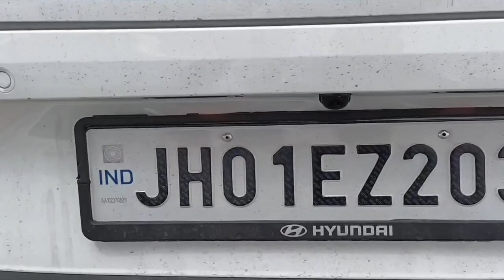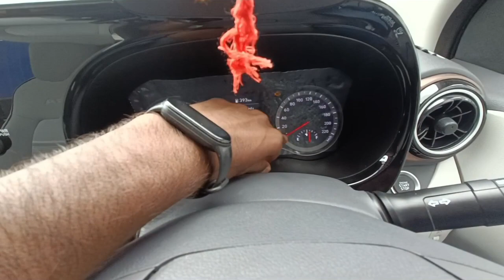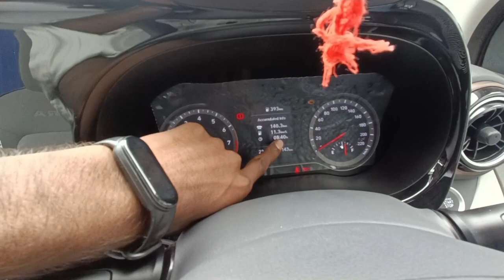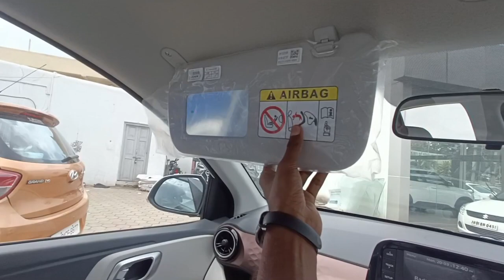8 Lakh मे verna का मज़्ज़ा, (2023) Hyundai Aura facelift ,full review, detail and specification..♥️🔥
9Lak  मे verna का मज़्ज़ा, (2023)  Hyundai Aura facelift ,full review, detail and specification..♥️🔥

 MR VISHWAPRAKASH G-  jp hyundai Ranchi
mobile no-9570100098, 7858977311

The first impression of comparison is the dimensions of the car. The length of both cars is the same at 3995 mm to keep them under 4 meters for tax benefits. While the Dzire is wider than the Aura, it is shorter in height by 5 mm. The difference is negligible, but since we are comparing figures, it is theoretically shorter.

DimensionsHyundai Aura 2023Maruti Suzuki DzireLength3995 mm3995 mmWidth1680 mm1735 mmHeight1520 mm1515 mmWheelbase2450 mm2450 mm

Hyundai Aura Price

The price of Hyundai Aura starts at Rs. 6.30 Lakh and goes upto Rs. 8.87 Lakh. Hyundai Aura is offered in 7 variants - the base model of Aura is E and the top variant Hyundai Aura SX CNG which comes at a price tag of Rs. 8.87 Lakh.

In the sub 4m sedan segment, Maruti Dzire is the king with average sales of about 15k per month. Next comes Tata Tigor, Honda Amaze and Hyundai Aura – each registering about 4k sales a month. To boost presence in the segment, Hyundai is getting ready to launch the 2023 Aura facelift.

Engine

Hyundai Aura is powered by a 1.2 litre Kappa petrol unit with 83 PS and a peak torque of 114 Nm mated to a 5-Speed manual and AMT transmission. On top of that, Aura also comes with a factory-fitted CNG with the same engine option with a power figure of 69 PS and 95 Nm torque. CNG comes in a 5-speed manual transmission only.

Maruti Suzuki Dzire also gets a 1.2-litre petrol unit. This is a Dualjet engine producing 90 PS power with a peak torque of 113 Nm. The CNG variant is offered with the same engine but produces a power figure of 78 PS with 98.5 Nm of torque.

Hyundai has launched the Aura facelift in India with introductory prices starting from Rs 6.29 lakh for the base petrol E variant, going up to Rs 8.87 lakh for the CNG SX variant. The Korean automaker had already opened bookings for the facelifted Aura earlier this month, for a token amount of Rs 11,000.23-Jan-2023

Rear design - Despite the recent update, the Aura’s rear section still looks displeasing
Ride quality - At highway speeds, the rear feels bouncy, more so when fully loaded
Agility when driven hard - Understeers, lacks feedback from the steering when pushed